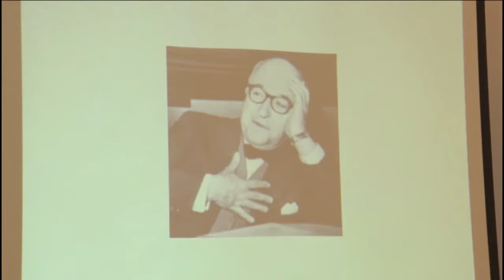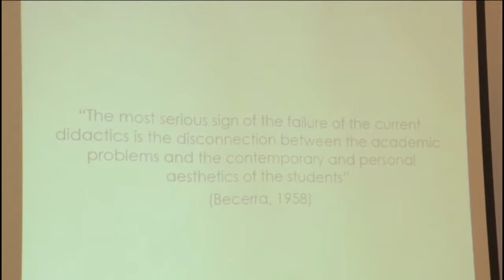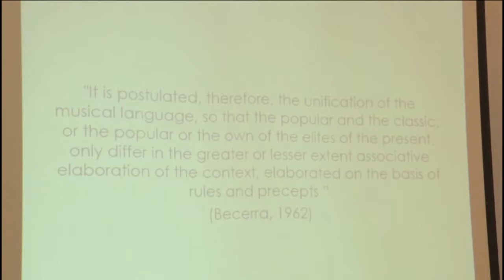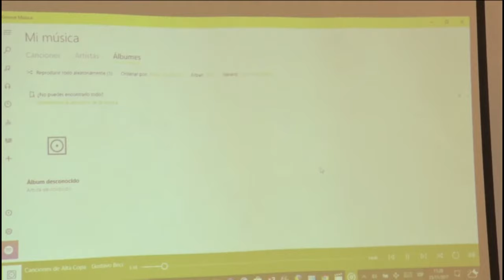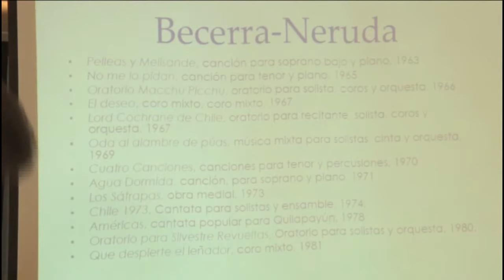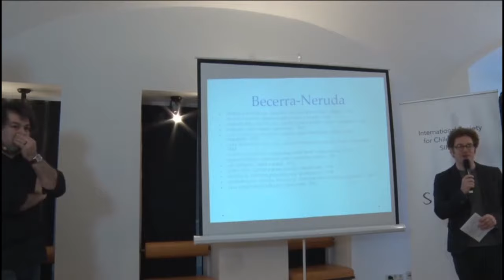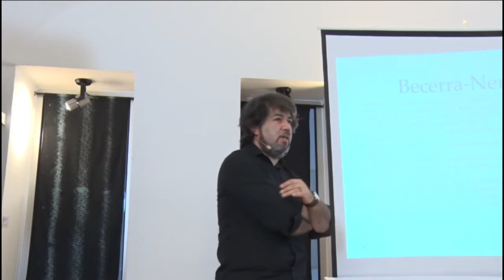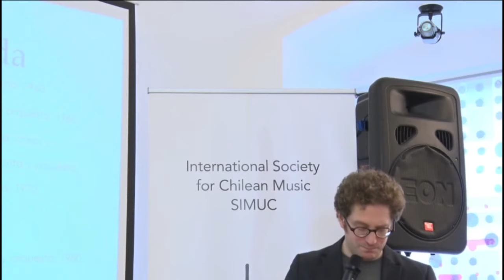Pablo Palacios - SIMUC's International Musicology Conference (Day2 - 4)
Pablo Palacios (musicologist) presents "Composers and intellectual activities in the Chilean academic music: the Gustavo Becerra experience" at SIMUC's International Musicology Conference on Music Composition In Chile, held on November 24-25, 2017 in Vienna, Austria.